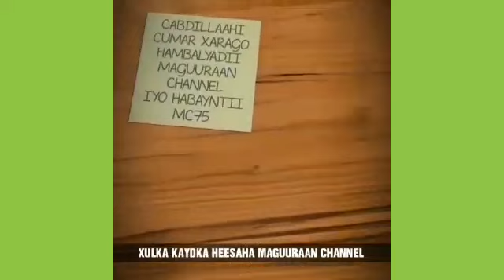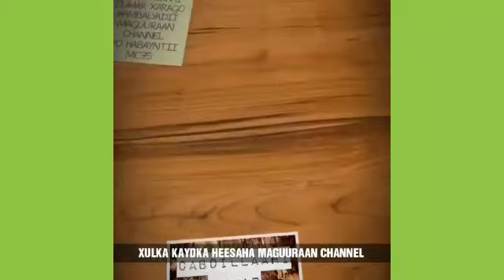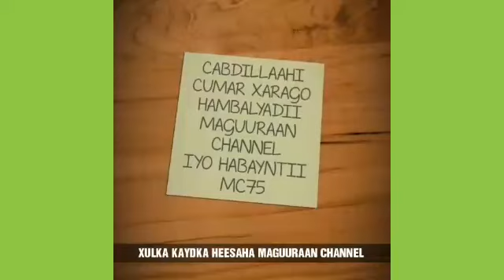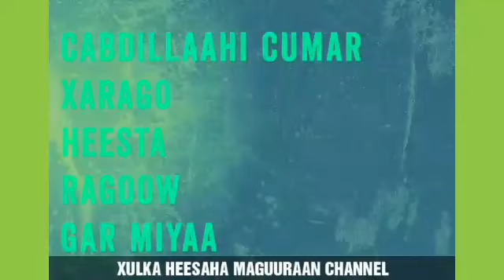CABDILLAAHI CUMAR XARAGO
HEESO AAD U MACAAN

DHAGAYSI HABOON